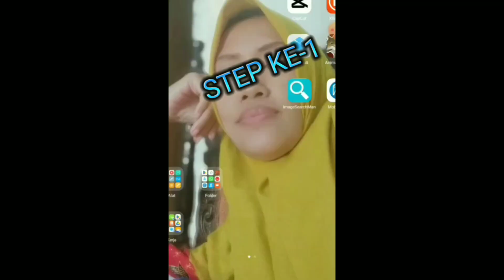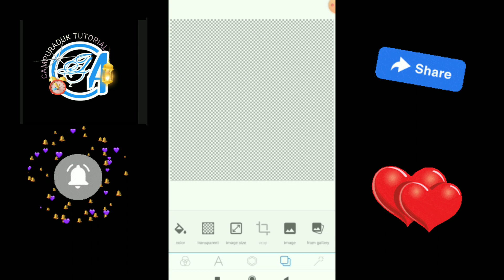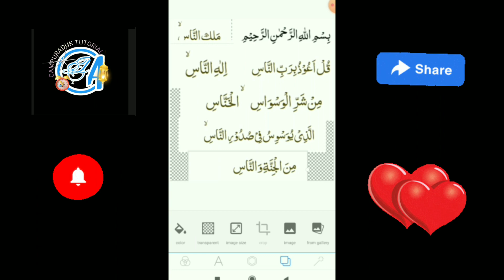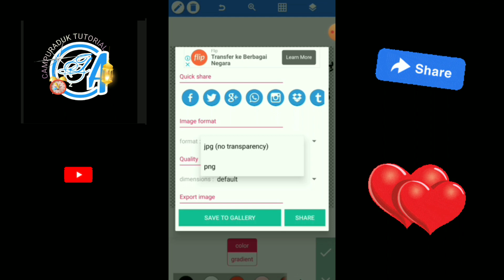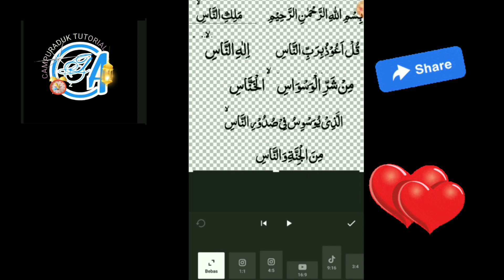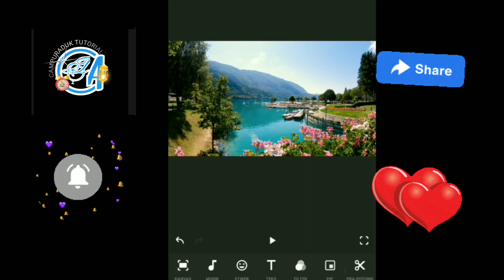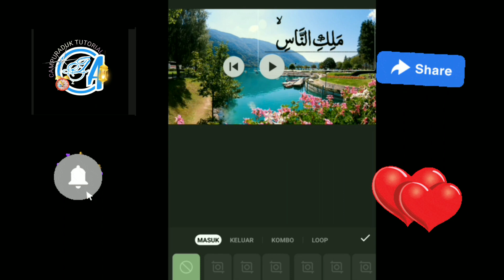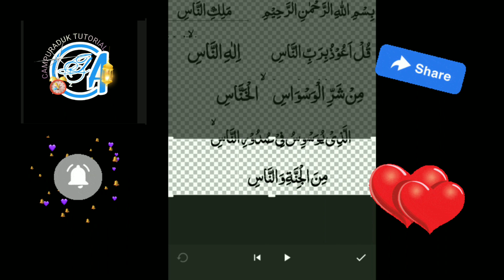MEMBUAT TEKS BERJALAN DI ANDROID - TULISAN ARAB BERJALAN